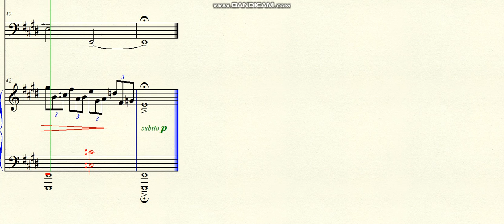DOK 7.33 - Pianeto (Insessive search for something) - Sostenuto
~ for Cello and Piano
Brasil - 2019